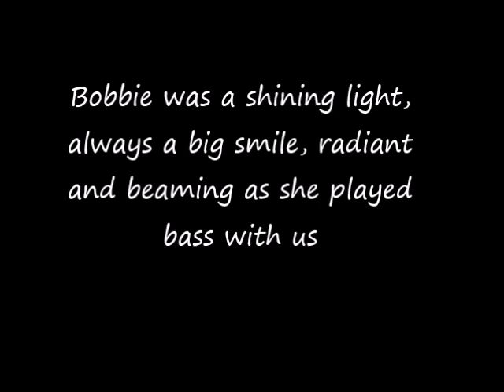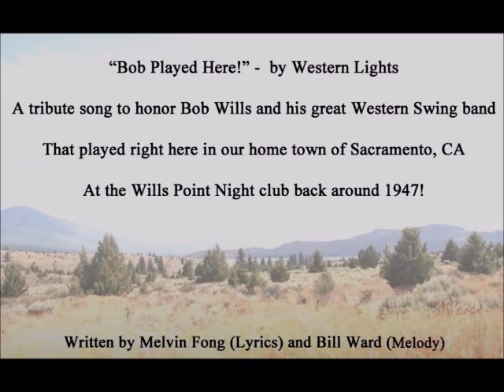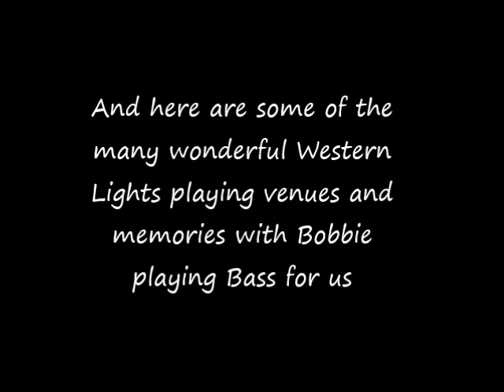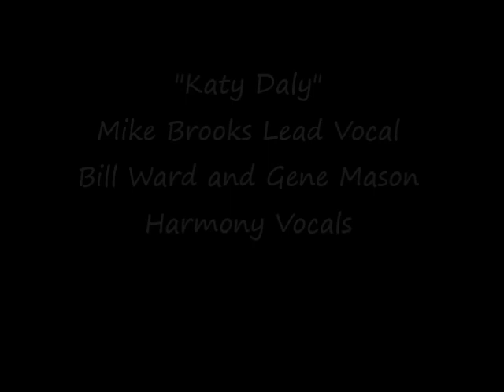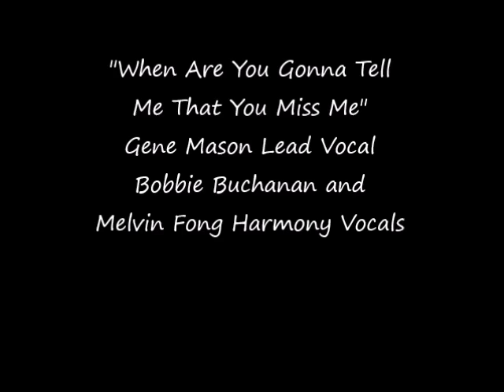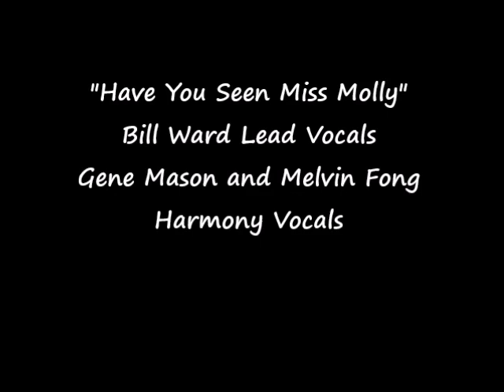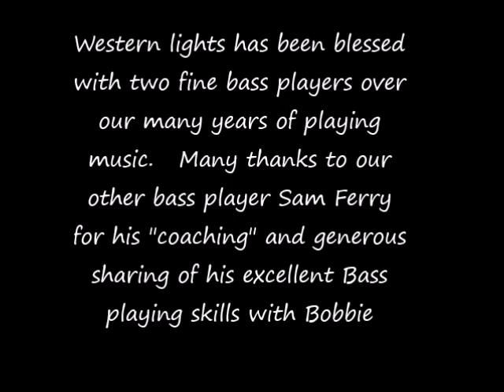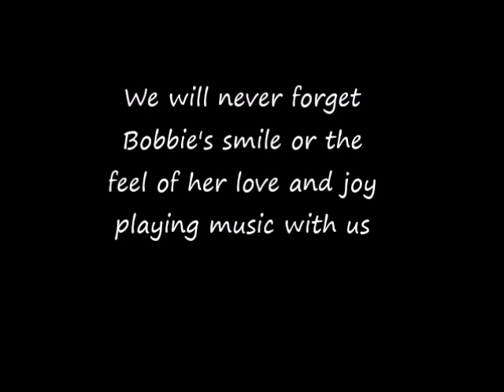Western Lights Celebrates the life of our dear friend and bass player Bobbie Buchanan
The Western Lights band celebrates the life of our dear friend and bass Bobbie Buchanan with memories and music from our time playing together
Bobbie loved playing bass with Western Lights and we all loved Playing with Bobbie.  Bobbie was a shining light, always a big smile, radiant and beaming as she played bass with us

Bobbie did a terrific job playing bass on our recording work for our bands 2nd CD, “Bob Played Here".  All Music is from our Western Lights Band 2nd CD, “Bob Played Here”